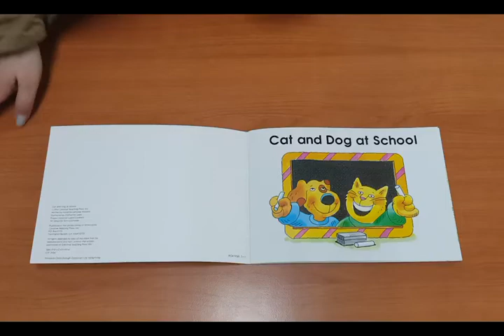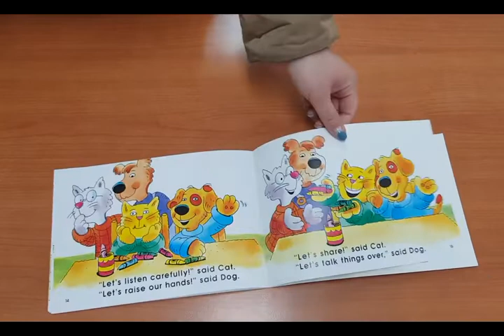Cat and Dog at School